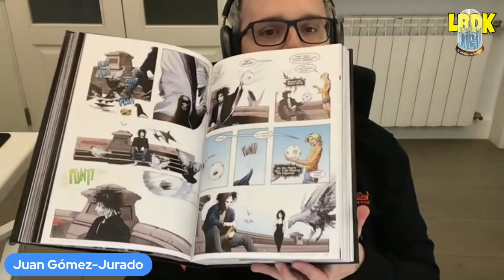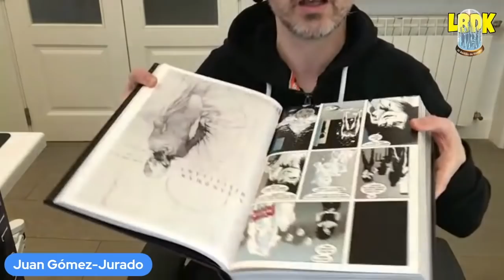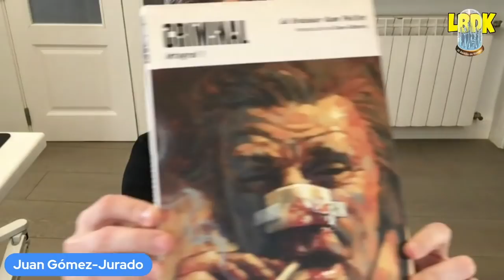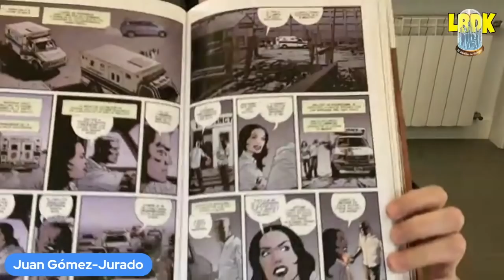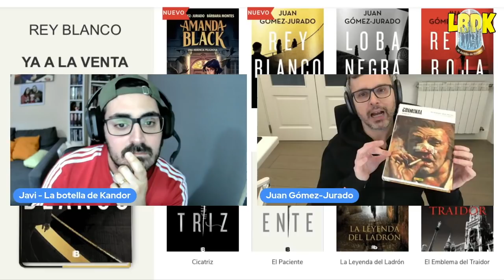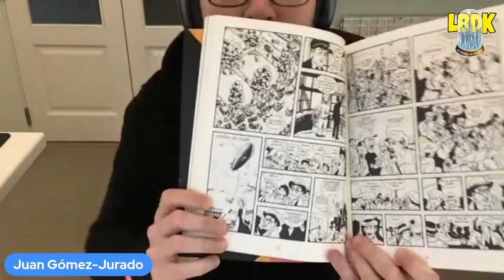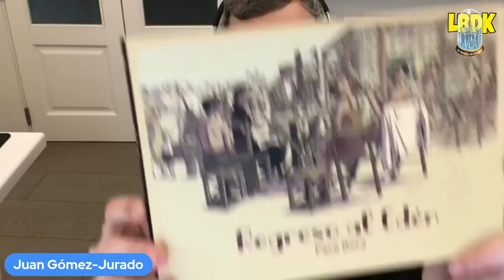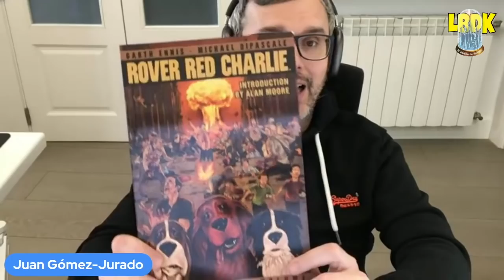Los cinco cómics de... Juan Gómez-Jurado (y me cuela una buena broma)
¡Hola, kandorianos! Seguimos con esta sección dedicada a la divulgación y recomendación de cómics. Este vídeo está resubido de la sección que hacemos en directo normalmente los lunes en mi canal de directos así que si quieres ser parte de la misma con tus preguntas, opiniones y participación en el chat, ¡no faltes a los directos, sígueme en el otro canal y, si te gusta mucho y quieres apoyarlo, suscríbete!

Hoy recibimos al escritor best-seller Juan Gomez-Jurado para que nos recomiende cinco cómics. ¿Qué nos traerá?

📚TODOS MIS LIBROS📚

En La botella de Kandor hablo de superhéroes, Marvel, DC, cine, series de TV, y también hago unboxings de figuras y estatuas de coleccionismo (Hot Toys, Sideshow, Kotobukiya...), cómics, unboxings de figuras cutres, y todo con un toque de humor. Y también encontrarás las últimas noticias sobre las películas de superhéroes del momento, como The Batman, Black Widow, Black Adam, Zack Snyder's Justice League, Los Eternos, Doctor Strange en el multiverso de la locura, Spiderman, Shazam 2, Flash, Wonder Woman 1984, Zack Snyder's Justice League o las series del UCM como Falcon and the Winter Soldier, WandaVision, She Hulk y mucho más. ¡Bienvenido a tu canal!

Mi libro LO QUE QUIZÁ NO SABÍAS DE SUPERMAN (versión firmada) en Milcomics

Mis RRSS